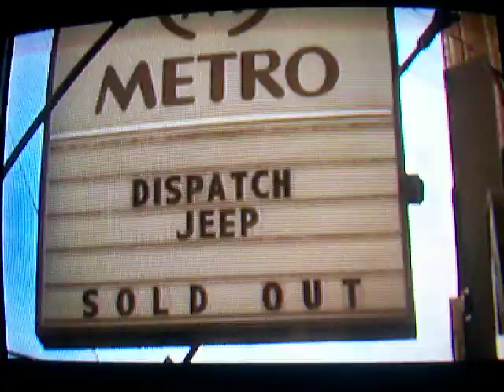Shawn Fanning on Napster and Dispatch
Shawn Fanning and others describe Napster's effect on the band Dispatch.